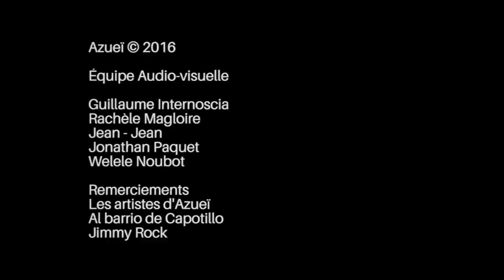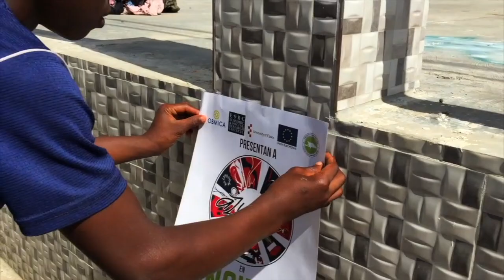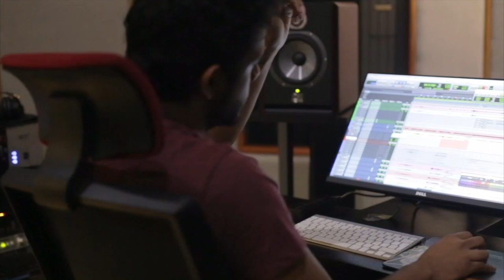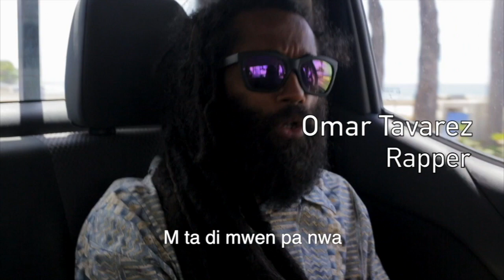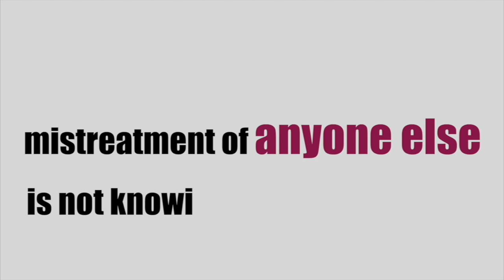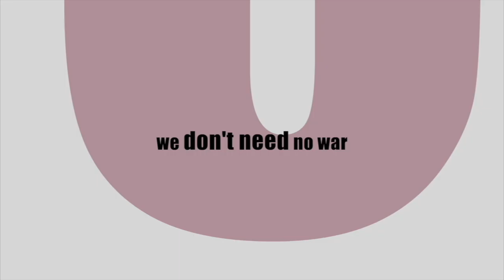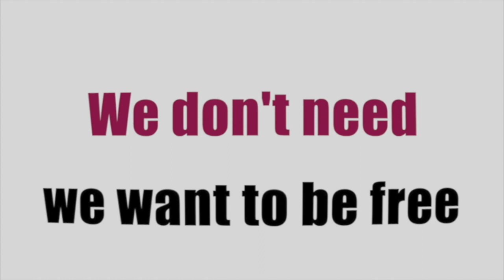Lancement album | ARTYBONITO | album lanziamento #1 No Discrimination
#1 No discrimination
Mouvman Atistik binasyonal AZUEI te tanmen mèkredi 2 desanm 2020, yon seri chita tande sou ZILE KISKEYA.
Poukisa? nan okazyon lansman premye albòm nou 100% Kiskeya, ARTYBONITO, nou vle pataje eksperyans nou ak piblik la
Kijan? Pandan 4 semèn nou prezante 4 mizik albòm nan pandan n ap fè echanj ak plizyè pèsonalite nan 2 peyi yo, Repiblik Dominikèn ak Ayiti sou listwa, kilti ak reyalite pèp yo

El movimiento artístico binacional AZUEI comenzó el miércoles 2 de diciembre 2020, una serie de conversaciones sobre la isla Quisqueya.
¿Por qué? Con motivo del lanzamiento de su primer álbum 100% Quisqueya, ARTYBONITO, queremos compartir nuestra experiencia con el público.
¿Cómo? Durante 4 semanas, hemos revelado 4 músicas del álbum y alrededor de estas músicas organizaremos conversaciones con personalidades de ambos países, la República Dominicana y Haití, sobre la historia, la cultura y las realidades de ambos pueblos.

The bi-national artistic movement AZUEI begun Wednesday, December 2, 2020 a series of conversations about Quisqueya Island.
Why? On the occasion of the launch of its first album 100% Quisqueya, ARTYBONITO, we want to share our experience with the public.
How ? During 4 weeks, we unveiled 4 musics of the album and around these musics organize conversations with personalities from both countries, the Dominican Republic and Haiti, about the history, the culture and the realities of both peoples.